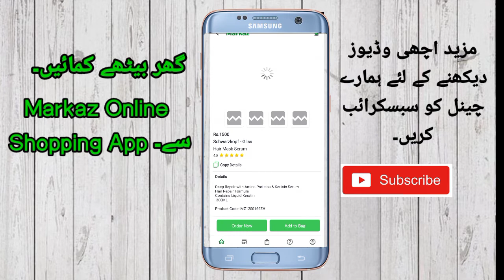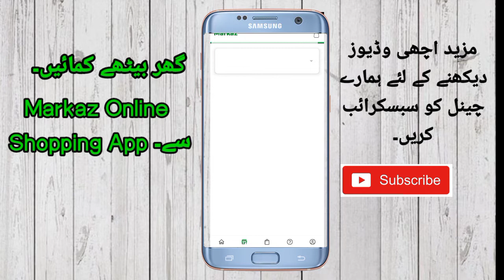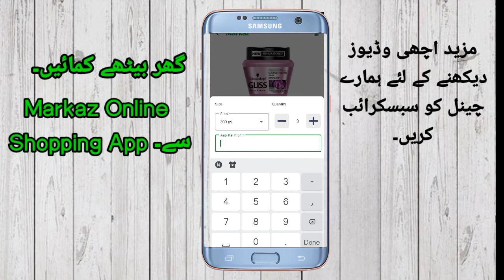How to make money | from Markaz Online shopping App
Markaz online shopping app se kese kamaen
How to make money from markaz online shopping app Tou friends aap pakistan me
markaz app par rozana product cell karke
achi khasi earning karsakte hen

Tou dosto agar aapne mere channel ko abhi tuk subscribe nahi kiya tou jaldi se subscribe karen video ko like karen our bell icon ko zaroor touch karen take meri har nay aane wali videos ka notification aapko milsake